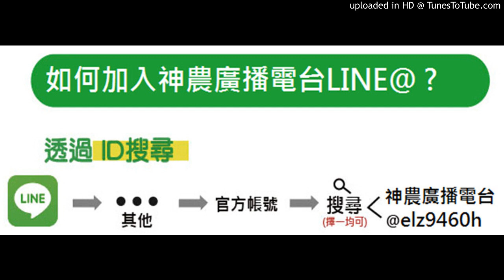【蔥、蒜、薑、韭】20180816-粉蔥氣候炎熱，不夠大欉，可有好方法